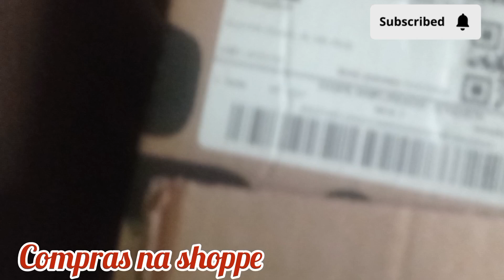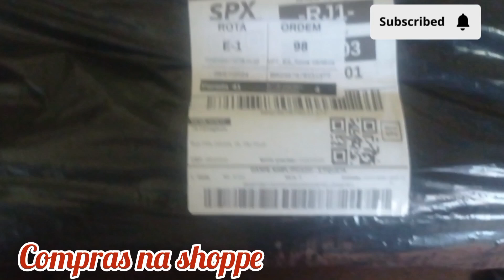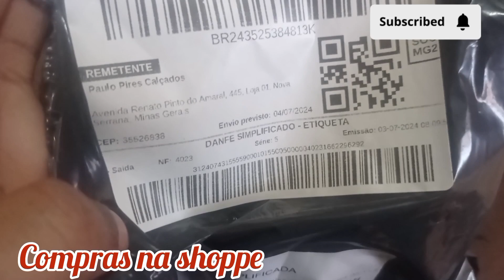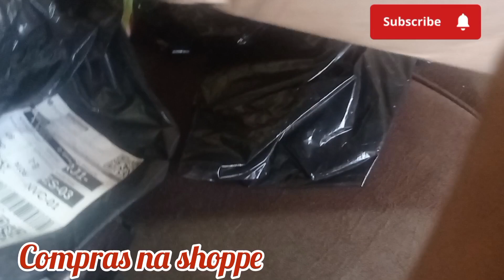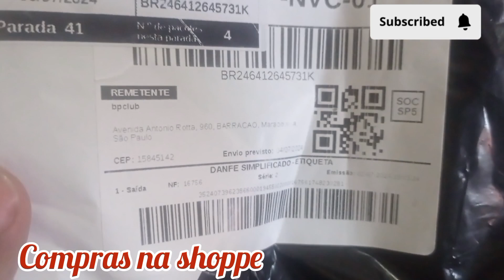bora abrir comigo 4 pacotes da shoppe 👏😀 brinquedo para gatos ❤️ vasos 💟 tenis 🤝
Olá tudo bem com vocês? Espero que sim 🤝 Sejam muito bem vindos ao meu canal ✌️ desde já deixe o like 👍 se inscreva no canal 😘 ative o sininho para não perder nenhum vídeo e nenhuma notificação 🔔 compartilhe pra geral 🤪 siga no Instagram @juditte_souza 👍 e no Instagram da floricultura lírio do vale 💚 @floricultura_liriodovale 😀